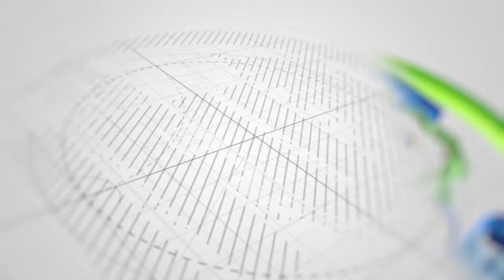MUNIMS YASFIRI NA WAFABIASHARA HADI CHINA